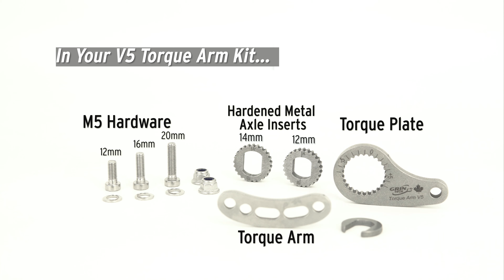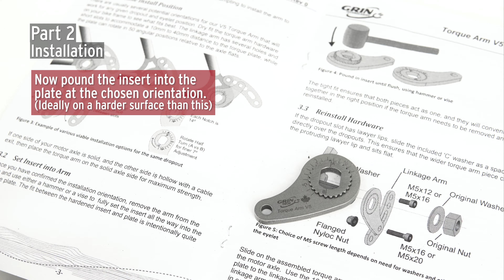Grin Tech's Torque Arm V5 - Installation Video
The Torque Arm V5 is a universal design from Grin that secures both 12mm and 14mm ebike axles against spinout, and works with both front and rear dropouts that have fender eyelets.

This design evolution came about from extensive lab testing and is many times superior to our V2 eyelet torque arms. The splined insert allows for versatile installation angles and is made of a specially hardened 17-4 Stainless Steel alloy that provides over double the spinout strength of regular steels.  Where other torque arms smear apart, this V5 arm holds tight.

And we also have an amazon listing for those who like to deal with the devil: